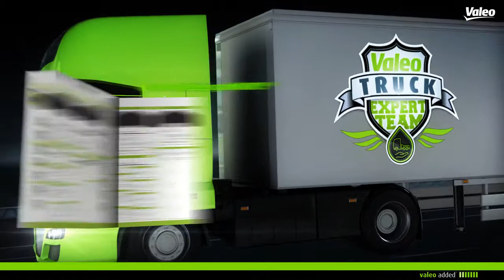Sady brzdových destiček Valeo optiPACK™ včetně senzorů a příslušenství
Valeo, přední hráč v oblasti brzdových komponentů, vydalo nový katalog brzdových destiček optiPACK™ pro nákladní auta. Stávajicí úspěšný sortiment optiPACK™ se nyni rozšíril o 30 nových položek. Celkem 57 položek optiPACK™ tak pokrývá 92% evropského parku nákladních vozidel.

optiPACK™ zahrnuje brzdové destičky, senzory opotřebení a veškeré příslušentsví potřebné pro montáž.

Příklady vozidel pokrytých noými položkami:
Renault Trucks Magnum DXi / Premium DXi / Midlum / Midliner
Volvo Trucks FL II / FH / FE / FM
Iveco Eurocargo / Eurostar / Eurotech (pro třmeny Bendix a Brembo)

Katalog také obsahuje samostatné senzory opotřebení pro sady optiPACK™.